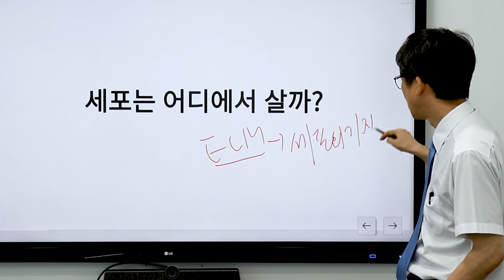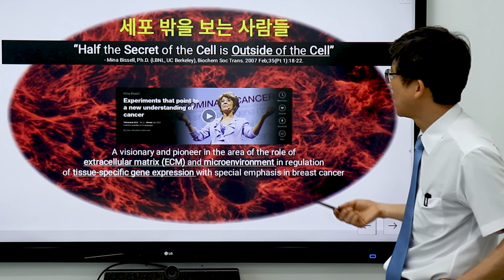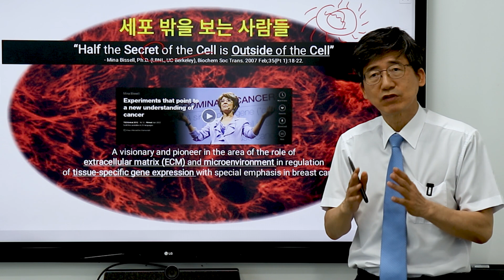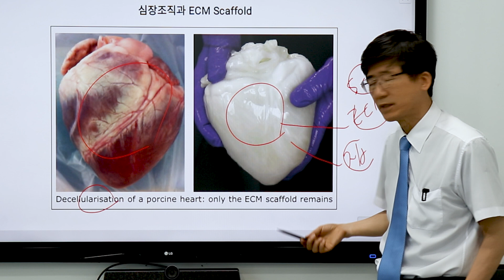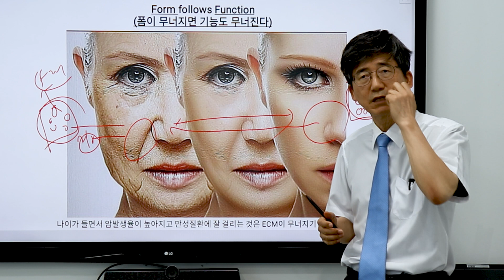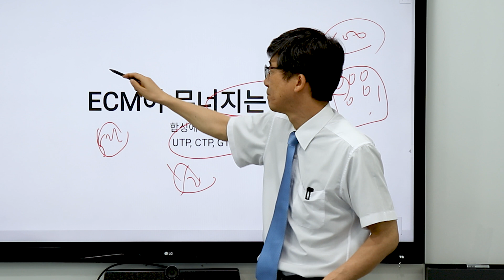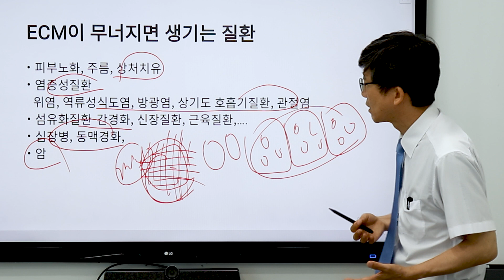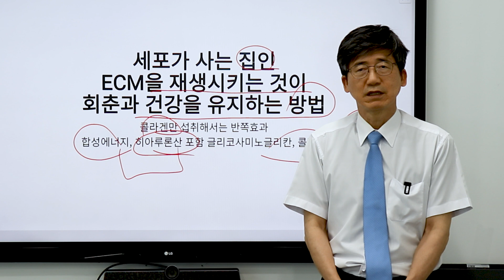세포도 안전한 곳에 살아야 합니다! 집을 튼튼하게 만들어주세요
▶ 튼튼한 집에 살아야 안 무너지는 세포
▶ 여러분의 세포는 안녕하십니까?

※  [박명규 박사의 당독소 연구소]

안녕하세요, 당독소 연구소입니다.

우리가 좋은 집에 살아야 안전하게 거주하듯,
세포도 튼튼한 집에 살아야 오랫동안 건강합니다.
여러분의 세포는 얼마나 안전하게 지내고 있을까요?

[좋아요] [댓글] [구독]은 많은 힘이 됩니다!